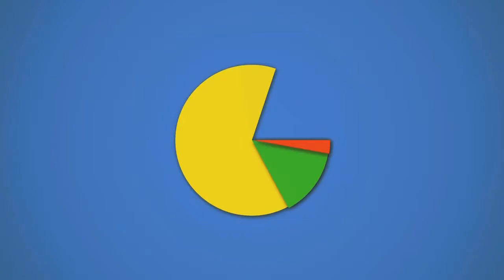SIERPNIOWA GWIAZDKA W LIPCU | The Sims #11 [PL]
Dzisiejszej nocy odwiedzi nas pewien jegomość przyodziany w czerwień. Zeżre nam ciastka i zostawi puste prezenty. Nasi bohaterowie odwiedzą również Abrakadabrowo a następnie wyruszą na wakacje, ale co się stało pod koniec odcinka? Tego dowiecie się w kolejnym filmie z serii The Sims.

Muzyka z intra:
Global DeeJays - Kids